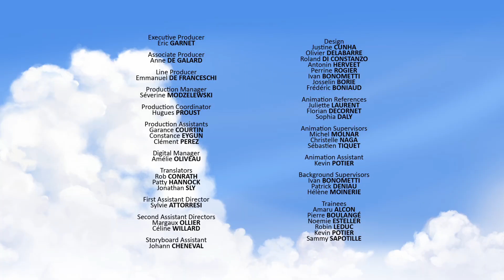The Little Critter 🐇 | Tib and Tumtum English | Full Episode | Dinosaur cartoon